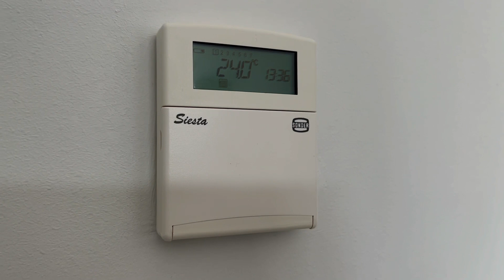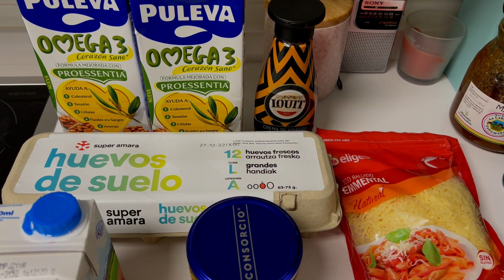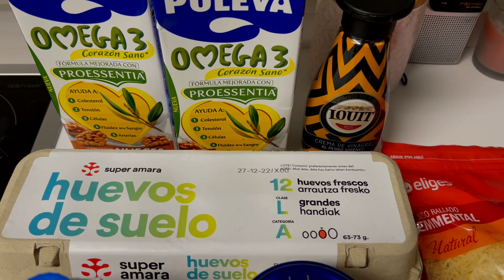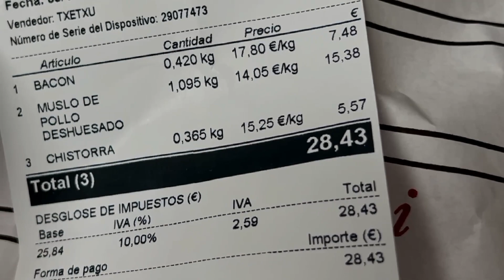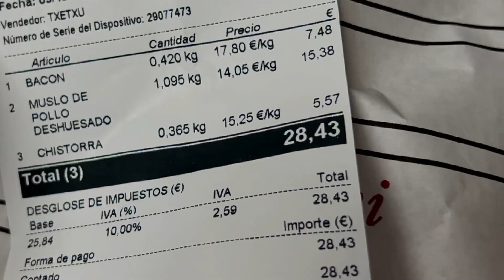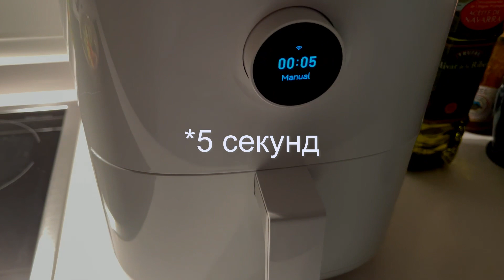Сам наелся и жену накормил. Хорошая работа!Испания влог